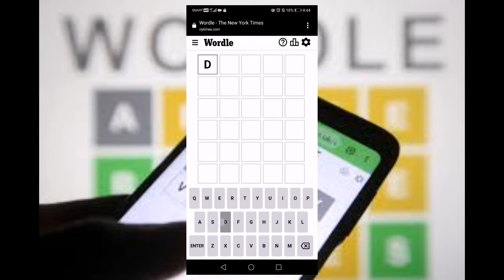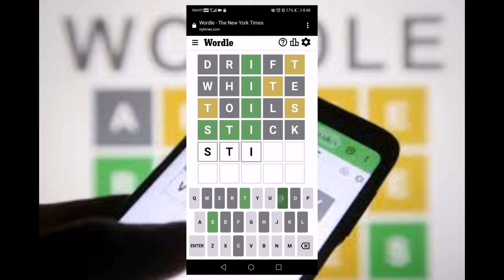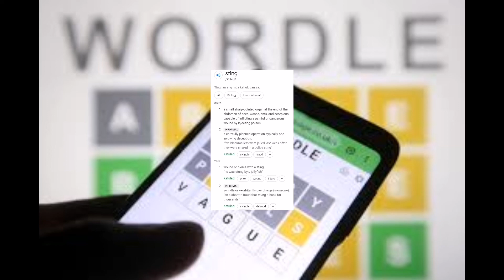DAILY WORDLE TODAY 471 | 3 OCT 2022 | CAN YOU GUESS THE WORD?